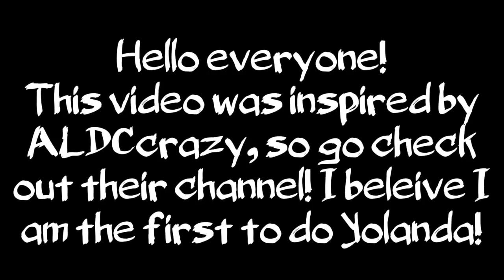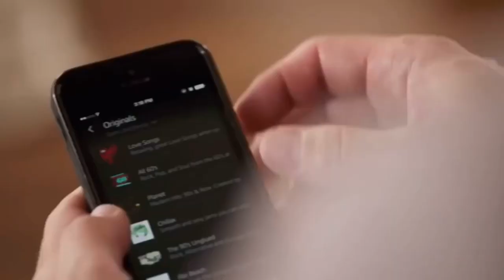Yolanda Walmsley as Amazon Echo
I hope that you guys all had a good laugh. Tell me if you want me to make more! I would also like you all to take a moment of silence cause today IS KELLY’S BIRTHDAY!!!